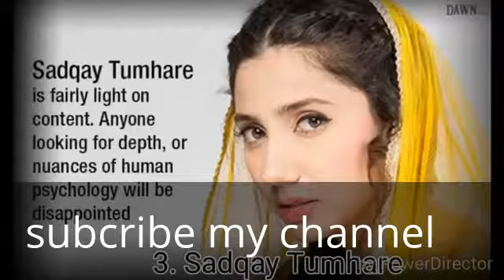Top 10 pakistani dramas